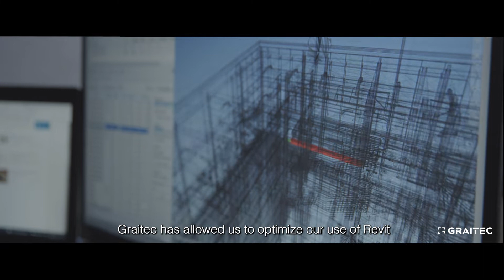Graitec and GKC Architecture & Design: a BIM Success Story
Discover how Graitec helped GKC Architecture & Design implement, manage, and optimize BIM technology and workflows to help them reach their own customers' objectives in terms of project scope, budget, and schedule.